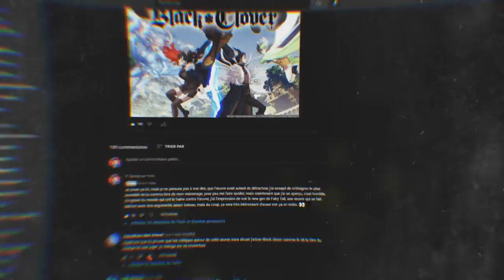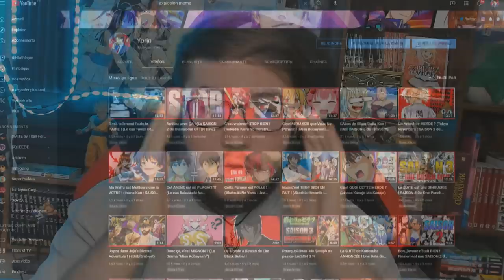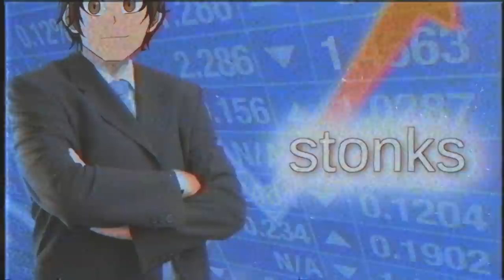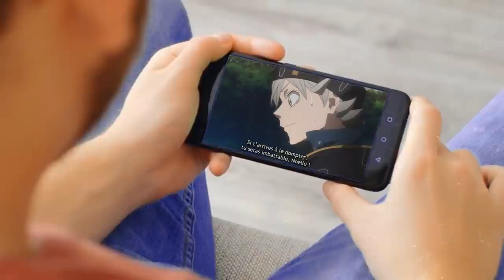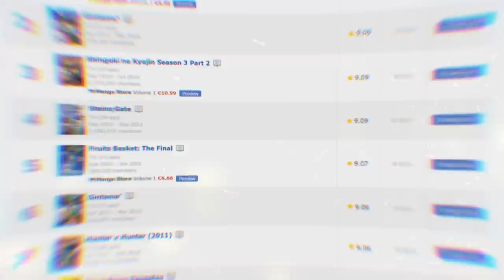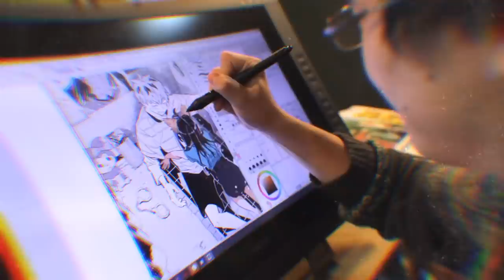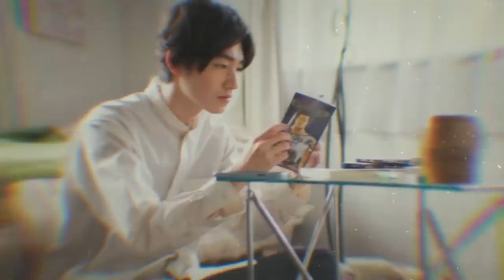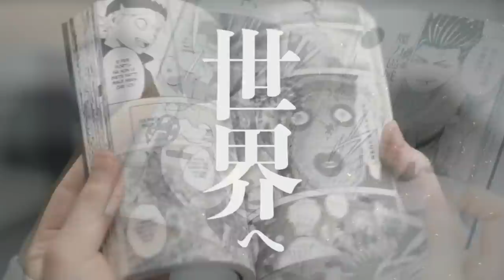Arrêtez de dormir sur Black Clover ! (Un Film ANNONCÉ ?)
PSN : Tricheur85

▃▃▃▃▃▃▃▃▃▃▃              Copyright          ▃▃▃▃▃▃▃▃▃▃▃▃▃